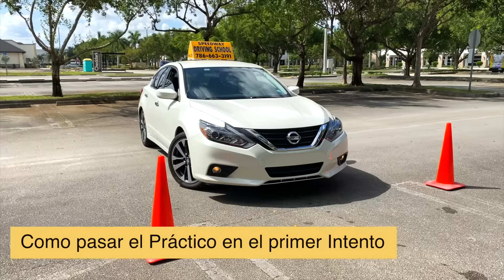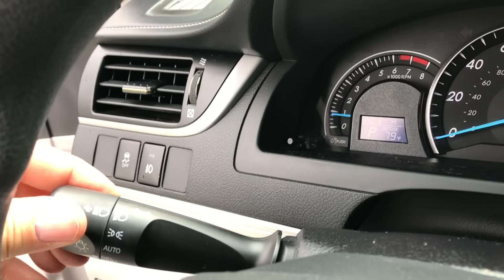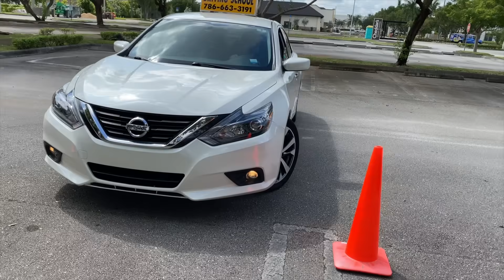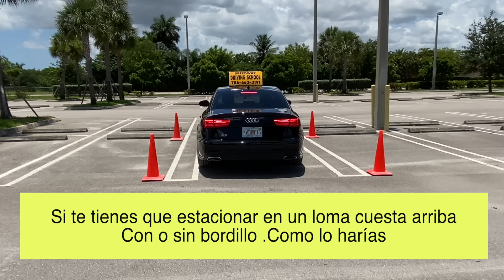Nuevo Examen Práctico de Manejo 2023.Como pasar en el Primer Intento.Licencia de conducir en USA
PASA TU EXAMEN PRÁCTICO DE CONDUCIR 2022 EN EL PRIMER INTENTO.DETALLES  DEL EXAMEN EN USA

Hola en este video tutorial recibirás una información importante sobre el examen práctico de manejo
para obtener tu licencia de conducir en usa.todas las maniobras y habilidades que tienes que dominar para aprobar en el primer chance...suerte.

License Owner - guido cabrera 26 Mar 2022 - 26 May 2023